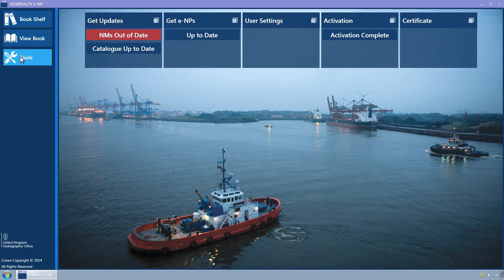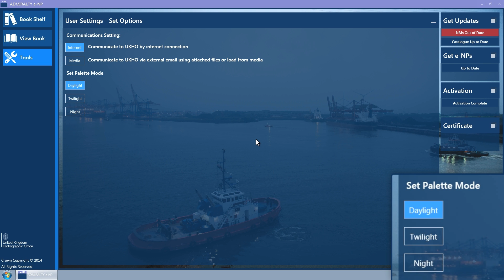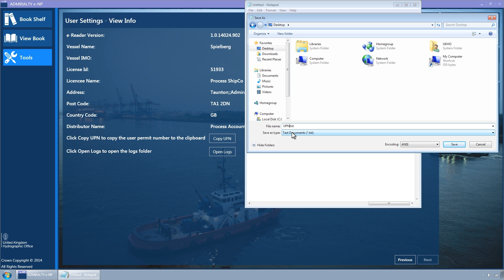User Settings in the ADMIRALTY e-Nautical Publications (e-NPs) Reader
This short film explains how to change user settings in the ADMIRALTY e-Nautical Publications (e-NPs) Reader